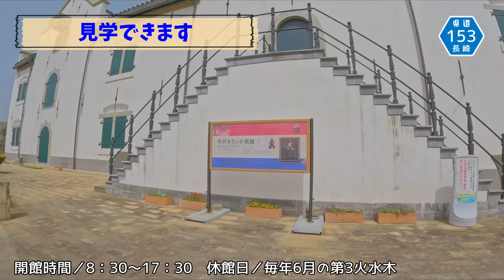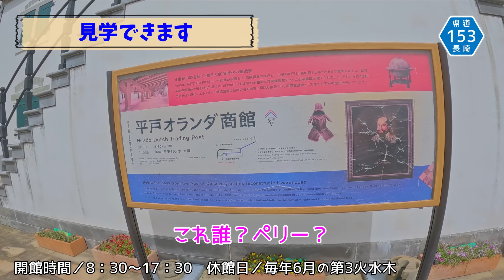モトブログ#187 ‹九州上陸3日目：平戸島・生月島›鉄馬さんと行く長崎島ツーリング！【モンキーとカブで行く九州！Vol.7】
クロスカブでトコトコ一人旅をするおばさんの動画。
モンキー125乗りの旦那さんとの夫婦ツーリングやキャンプ動画などもUPしております。

‹PR関連について›
私、GATAGOTO CAMPは、株式会社ラフアンドロードスポーツのアンバサダーとして、
動画内で着用しているウェアや使用しているバイク用品、キャンプ用品などの一部を
ラフアンドロードより提供していただいております

また、概要欄に記載しているリンクに関しましては、

2年前の九州旅以来、久しぶりの夫婦ツーリング
今回は、モンキーとカブでトコトコ九州と四国を走ります

‹ここまでの動画›

九州上陸3日目は、九州の道を熟知した鉄馬さんと一緒に
長崎県平戸市の「平戸島」と「生月島」を走ります！

鉄馬さんにお会いするのは、前回の九州旅以来2年ぶり！
早朝に福岡を出て、モンキーで3時間かけて長崎まで駆けつけてくださいました！

この日のルートプランはもうすべて鉄馬さんにおまかせw
地元道や絶景スポットに詳しいライダーが一緒だと
本当に心強いし楽ちんですw

平戸公園を出発し、そのまま生月島に向かうかと思いきや、
まずは平戸港にあるオランダ商館に向かいました
中を見学する時間はなかったので、
建物を眺めて記念写真を撮った程度ですが、
外から眺めるだけでも十分に見応えある建物でした

ちなみに、1609年に東アジアにおける貿易拠点として
設置された平戸オランダ商館ですが、
わずか30年後に、「商館の倉庫内にキリスト生誕にちなむ年号が示されている」
として建物の取り壊しを命じられ、1641年5月に商館は出島に移転しています

その後、1922年に「平戸和蘭商館跡」として国の史跡に指定され、
発掘調査終了後の2006年から復元工事が始まって
2011年、現在の建物が完成しています

開館時間は8：30～17：30
休館日は、毎年6月の第3火水木
入場料は一般310円、小中高生210円

平戸港周辺は綺麗に整備されており
バイクをおりてゆっくり散策したくなるようなスポットでした

古い町並みがそのまま残る「オランダ商館通り」も
とても良い雰囲気！
平戸が海外貿易の拠点として栄えていた時代がわかる
歴史的なスポットも点在しています

ここだけで1日かけてゆっくりしたかった！

…と、後ろ髪をひかれつつも、次のスポットへw

生月島に向かう前に鉄馬さんが案内してくれたのは、
川内峠（かわちとうげ）

道の両側に木が生い茂った山道を抜けると
目の前に広大な草原があらわれました！
この瞬間、感動のあまり鳥肌が立ったw

川内峠の頂上からは、天気が良ければ九十九島、玄界灘、
壱岐・対馬と絶景のパノラマが楽しめるそうですが、
この日は残念ながら、日本中が霞んでいた「特に黄砂がひどい日」だったのでしたw

川内峠を抜けて、いよいよ生月島に向かいます

波佐見町と並んでこの度の1番の目的だった「生月島」
いろんな動画で何度も見た水色の「生月大橋」を渡っている時、
「ああ、本当に自分のカブでここまで来たんだ…」と胸に熱いものが込み上げてきたのでしたw

生月大橋を渡った先の橋のたもとに「道の駅生月大橋」があり、
ここは、水色の生月大橋と愛車を一緒に撮影できるおすすめスポットです！

お昼ご飯は、道の駅生月大橋からバイクで3分の
あごだしラーメンの店「大氣圏」へ
鉄馬さんイチオシのあごだし海鮮ラーメンを食べました
透き通ったさっぱりスープにごま油の香りがきいていて
めちゃくちゃ美味しかった！

・大氣圏
営業時間／11：30～15：00 定休日／月・火

今回の動画はここまでw

次回、生月島後編では、
山頭草原で牛にびびるおじさんとおばさんをお送りいたしますw

お楽しみにw

‹動画内の関連リンク›PR

‹動画内で使用しているカメラ›PR

‹動画内BGM›
■Dreamer's Way (Rosy John)
※Rosy Johnは、現在は解散、それぞれ別のバンドで活動しています。

※エンディングテーマが好評で、「どこかで配信していますか？」
　という質問を多数いただいております。

　しかしながら、このバンドは現在活動しておらず、
　オリジナル曲のネット配信もしておりません
　動画内BGMでお楽しみくださいw

　この曲のボーカルの荒井くんは、現在ソロで、
　ドラムのMizukiはイカスタンジャケットというバンドで
　それぞれ活動しております
　よかったら、そちらも聞いてみてくださいね！

★ドラム：Mizuki
　現在のバンド：イカスタンジャケット

オープニングアニメーションや動画内のアイキャッチ動画は
私の長男が作成しております。

DMにてお寄せください

Instagramアカウント　＠fiveblossom

【素材】
YouTuberのための素材屋さん

【お知らせ】
2021年よりバイク用品メーカー
「ラフアンドロード」のアンバサダーを努めております！

公式webマガジン「MOTTOラフロ」で商品レビューや
ツーリングレポートなどを発信しています。
ラフロの公式YouTubeチャンネルの方にも動画を出していますので、
良かったらご覧くださいね！

■ラフアンドロード公式webマガジン
「MOTTOラフロ」